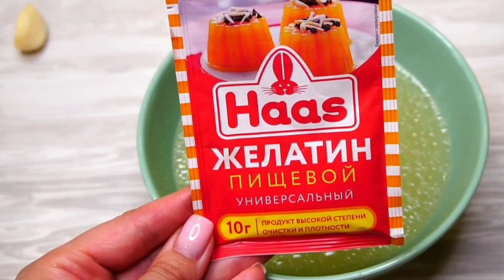Уй Шароитида Колбаса Таёрлаш .как приготовить Колбаса в доме